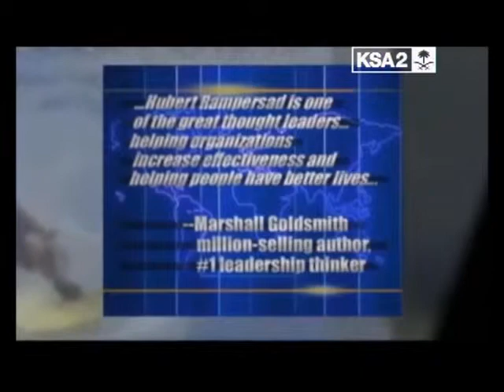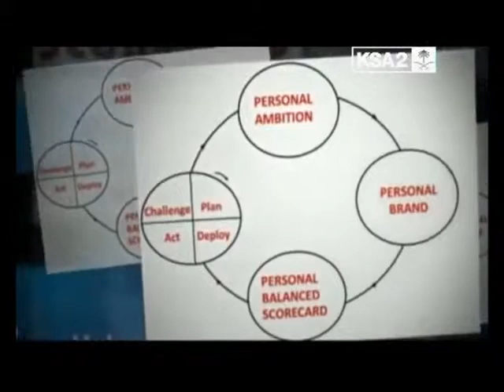Dr. Hubert Rampersad: The world's leading authority on Authentic Personal Branding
TPS-Lean Six Sigma Green Belt, Black Belt and Master Black Belt Certification Training

Prof. Hubert Rampersad, PhD.
Chairman, Authentic Personal Brand Coach Federation